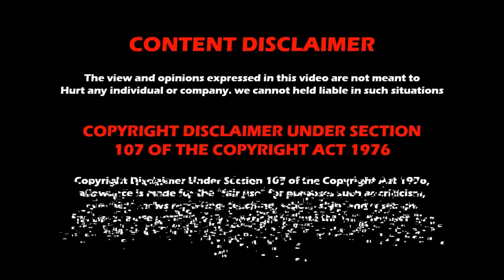WWE NXT UK 7th April 2022 results | WWE Magazine | Wrestling Tamil